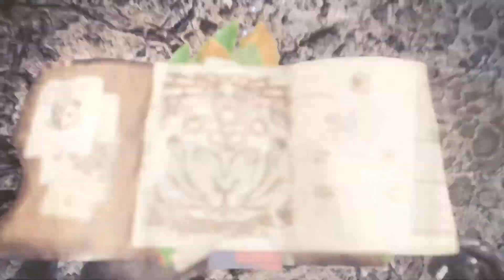MHWorld Kirin vs Greatsword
MHWorld taking out Kirin with GS ..failed wake up strike :D

HR Kirin vs GS
MONSTER HUNTER: WORLD™